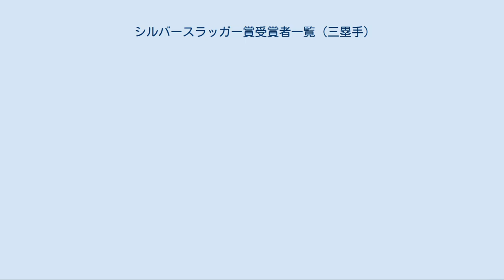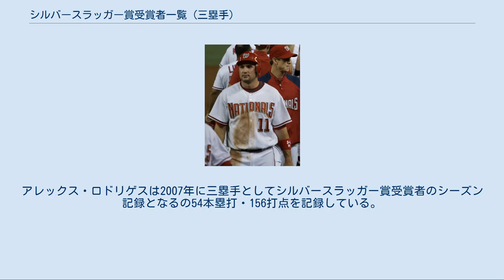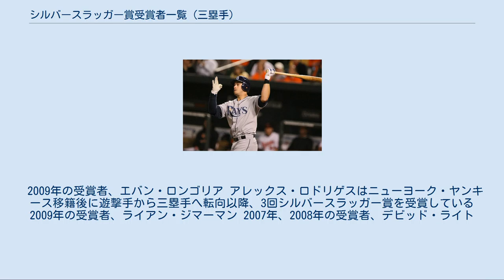シルバースラッガー賞受賞者一覧 (三塁手)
ウェイド・ボッグスは三塁手として最多の8回シルバースラッガー賞を受賞している シルバースラッガー賞は、ナショナルリーグ・アメリカンリーグの各リーグからその年のシーズンで最も打撃に優れていた選手が各ポジション1人ずつ計9人が、各チームの監督・コーチの投票によって選出される。
指名打者制を採用しているアメリカンリーグは投手の代わりに指名打者が選ばれる。
1980年、ケンタッキー州ルイビルのバットメーカーであるヒラリッチ&ブラズビー社が表彰を始める。
名称は自社商品である「ルイビル・スラッガー」から採られた。
受賞者に贈られるトロフィーは高さ3フィート（約91cm）である。
 三塁手としてのシルバースラッガー賞の受賞回数は、ウェイド・ボッグスの8回が最多である。
ボッグスに次ぐ受賞回数はマイク・シュミットの6回で、賞が創設された1980年から5年連続で受賞している。
シュミットに次ぐ受賞回数はマット・ウィリアムズ（1990年、1993年 - 1994年、1997年）4回である。
アレックス・ロドリゲス（2005年、2007年 - 2008年）は三塁手として3回受賞しているが、ニューヨーク・ヤンキース移籍前に遊撃手として7回受賞している。
ミゲル・カブレラ（2006年、2012年 - 2013年）は三塁手として3回受賞しているが、一塁手として3回、外野手として1回受賞している。
 ジョージ・ブレットが1980年に三塁手としてシルバースラッガー賞受賞者のシーズン記録となる打率.390・長打率.664を記録している。
アレックス・ロドリゲスは2007年に三塁手としてシルバースラッガー賞受賞者のシーズン記録となるの54本塁打・156打点を記録している。
ナリーグの三塁手としてシルバースラッガー賞受賞者のシーズン最多本塁打記録は、マイク・シュミット（1980年）とエイドリアン・ベルトレ（2004年）の48本塁打である。
出塁率の三塁手としてシルバースラッガー賞受賞者のシーズン記録は、ウェイド・ボッグスの.476（1988年）である。
 2009年の受賞者、エバン・ロンゴリア アレックス・ロドリゲスはニューヨーク・ヤンキース移籍後に遊撃手から三塁手へ転向以降、3回シルバースラッガー賞を受賞している 2009年の受賞者、ライアン・ジマーマン 2007年、2008年の受賞者、デビッド・ライト